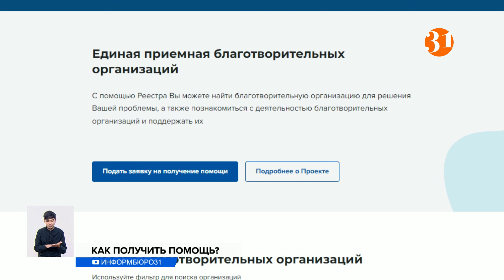Как получить помощь из фонда "Қазақстан халқына"?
Фонд "Қазақстан халқына" приступит к оказанию благотворительной помощи в течение месяца.  На данный момент в организацию от крупных предприятий поступили заявки о готовности внести 17 миллиардов тенге. Члены попечительского совета будут определять не суммы, а направления, куда перечислят средства. Это здравоохранение, образование или социальная поддержка малоимущих.
На портале atamekenim.kz желающие могут подать заявки на получение помощи. Этот ресурс объединяет 140 благотворительных организаций. Заявку заберет тот фонд, который занимается конкретным направлением. Это позволит исключить дублирования обращений. В течение полугода в фонде создадут сайт. Там будут публиковать отчетность о том, как расходуются деньги и из каких регионов чаще поступают заявки. За эффект от помощи ответственны как благотворительные организации, так и сам фонд.
БОЛАТ ЖАМИШЕВ, председатель ОСФ «Қазақстан халқына»:
– Фонд не бюджетозамещающий. Если какой-то фонд решит выделить средства на ремонт зданий государственных и так далее, наш фонд не нацелен на решение задач госструктур, мы будем работать над решением проблем населения.